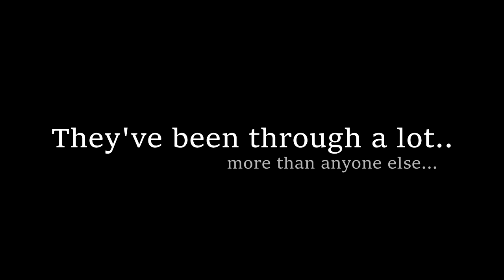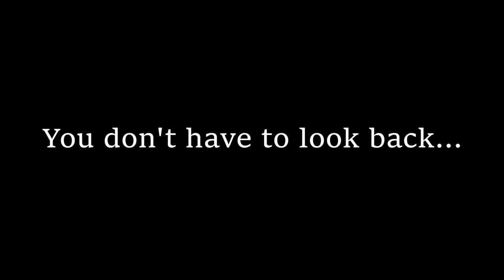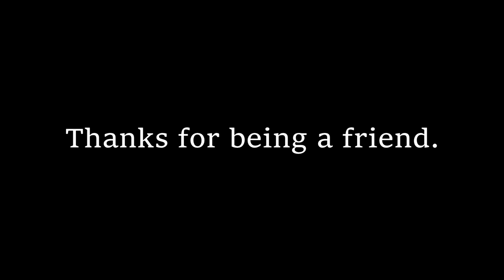A Friend from A Friend | Vyond Animation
Not all friendships are perfect.